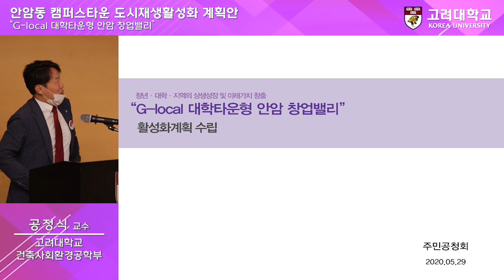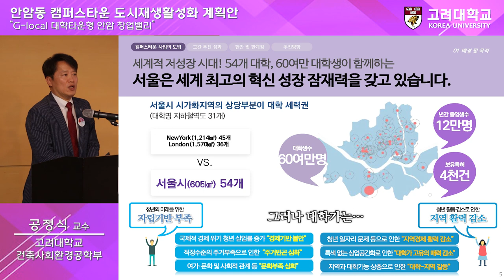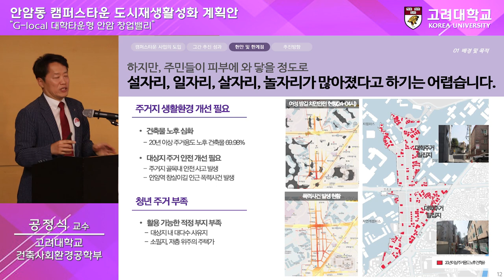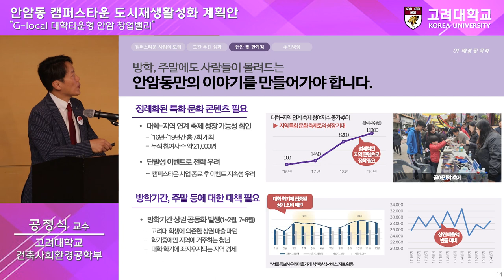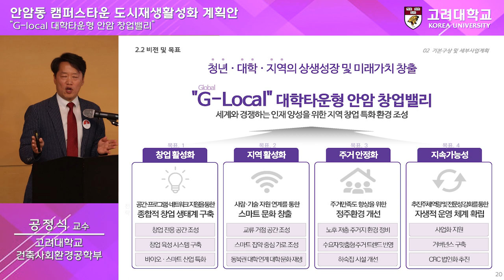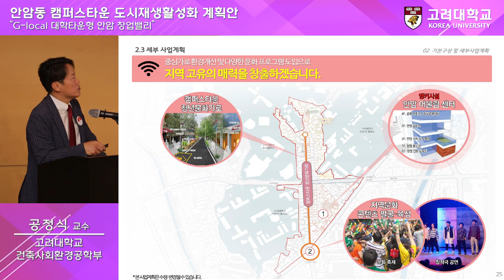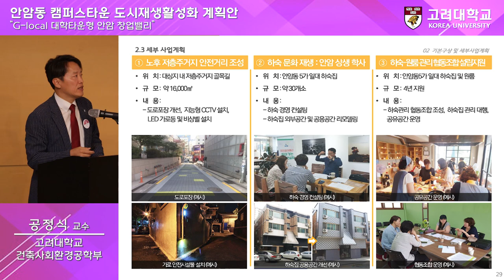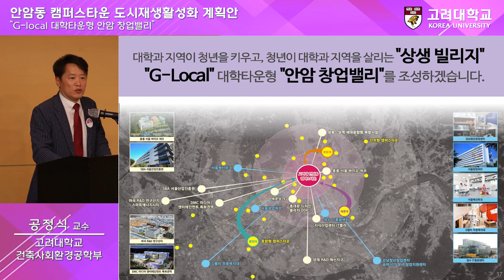[고려대학교 Korea University] 안암동 캠퍼스 타운 도시재생활성화 공청회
안암동 캠퍼스 타운 도시재생활성화 공청회
G-local 대학 타운형 안암 창업밸리 활성화계획 수립

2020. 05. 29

고려대학교 백주년기념삼성관 B1 국제원격회의실